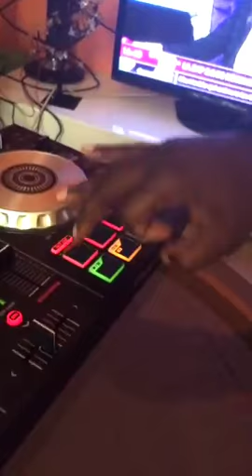atalaku Christian BASSOGOG by Kitoko Junior & Obie Jay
MixTv atalaku Christian BASSOGOG Kitoko Junior & Obie Jay